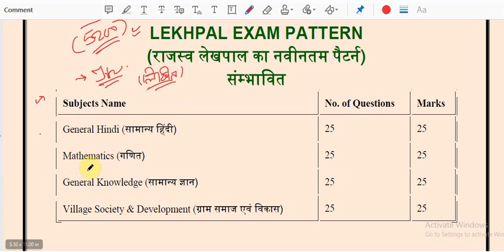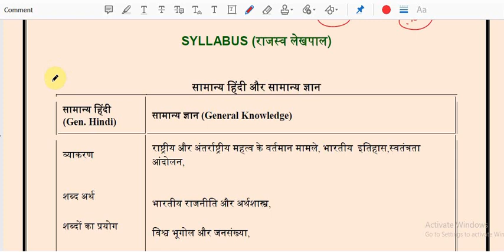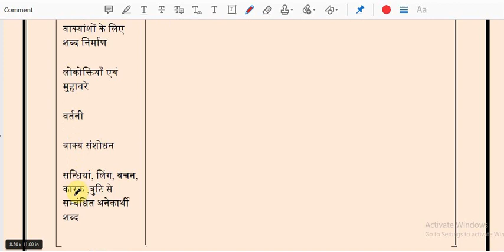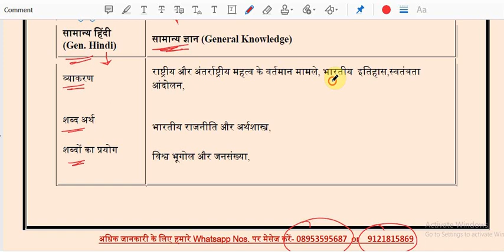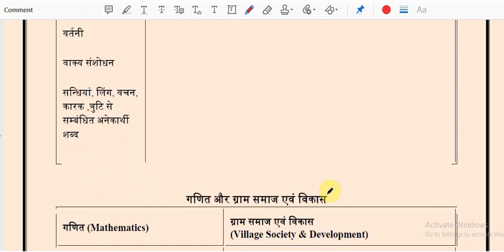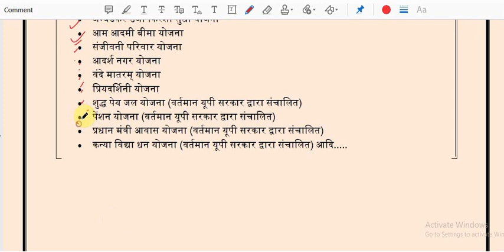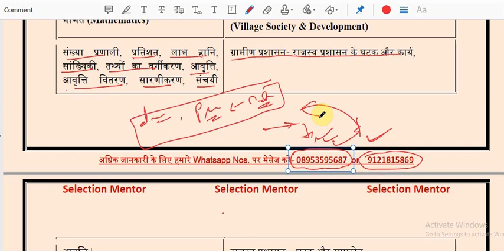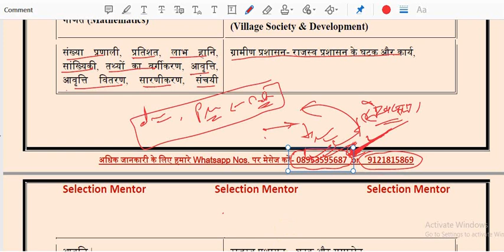UP लेखपाल परीक्षा 2020_SYLLABUS_(UP LEKHPAL EXAM 2020)